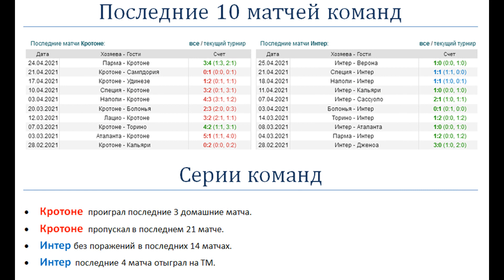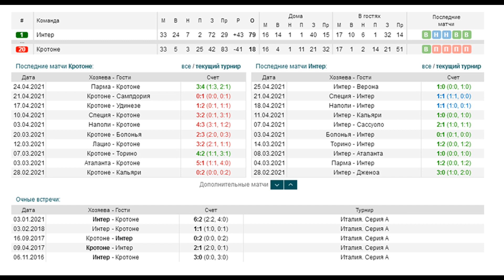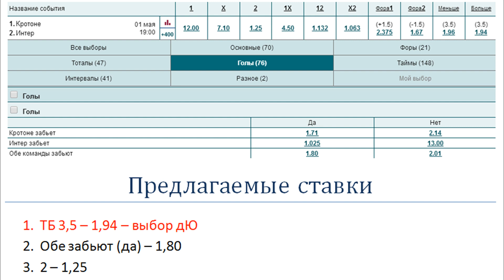Кротоне - Интер, прогноз 1 мая (34 тур Серии А)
Прогноз и ставка на матч Кротоне - Интер (1.05). Интер всегда забивал на поле Кротоне.